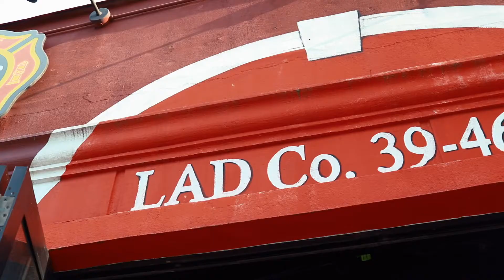JACK'S FIRE DEPT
Homey firehouse-themed bar with an enclosed back patio, a hearty pub food menu & sports on TV.